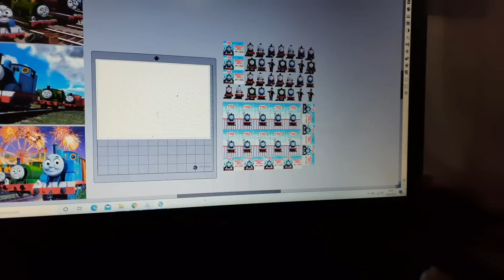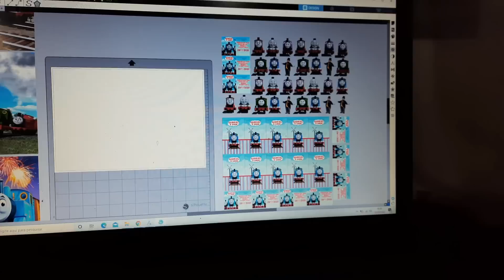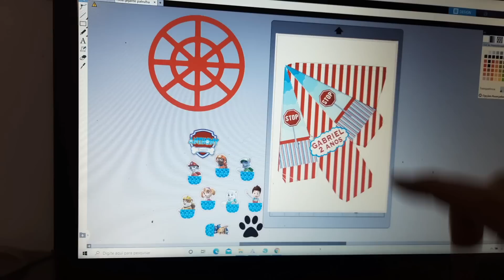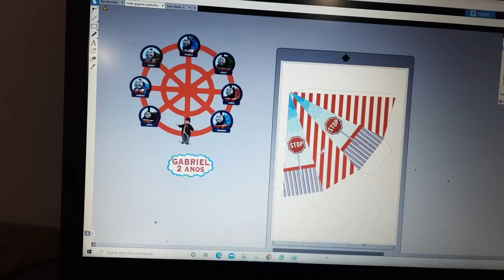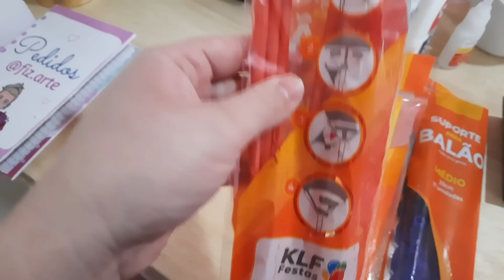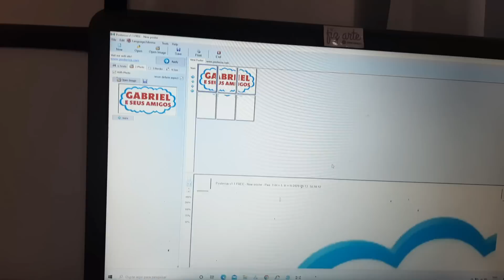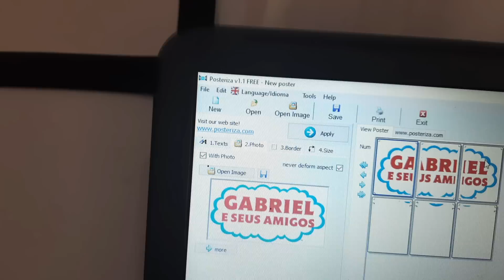COMPRINHAS - ENCOMENDA DO THOMAS E SEUS AMIGOS - CHAVEIRO-CAIXINHA RODA GIGANTE